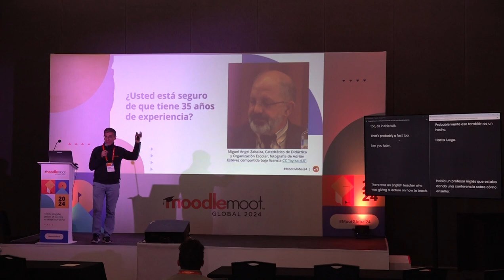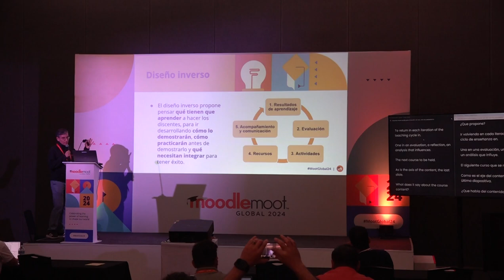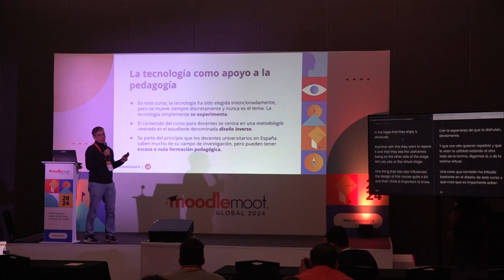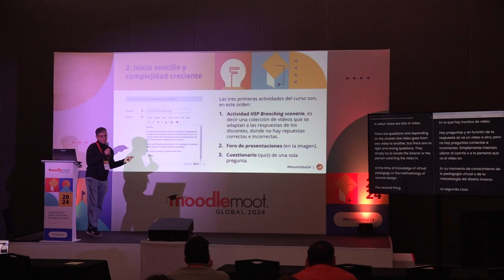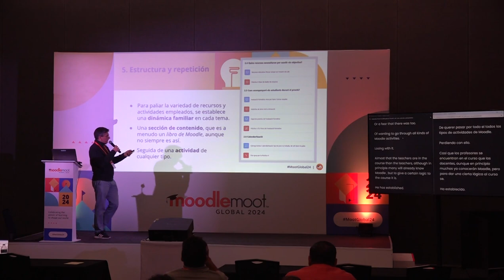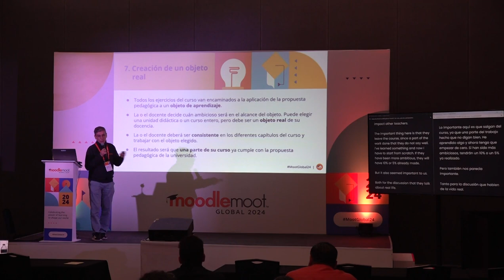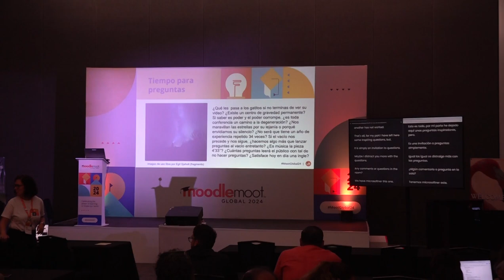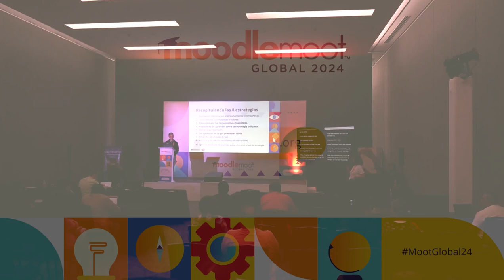Sobre la transición de docentes a la práctica virtual | MoodleMoot Global 2024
Sobre la transición de docentes a la práctica virtual: una experiencia en la Universitat Rovira i Virgili (Spanish)
Carles Aguiló-Collado
MoodleMoot Global 2024
22-24 October | Mérida, México